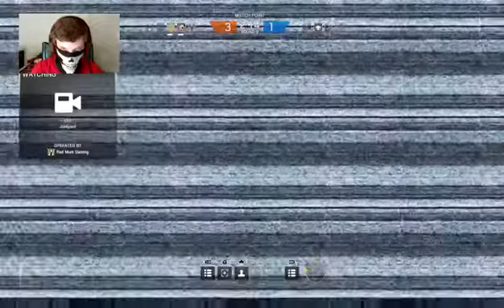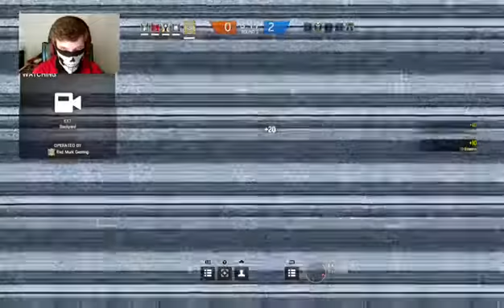New Operators! | Rainbow Six Siege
I play with the new operators in Rainbow Six Siege. I hope you all enjoyed!